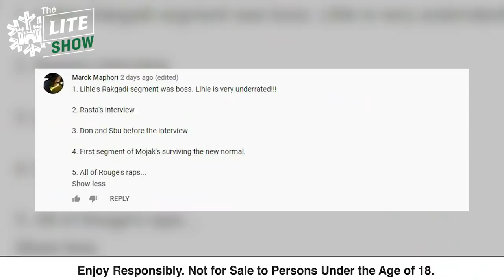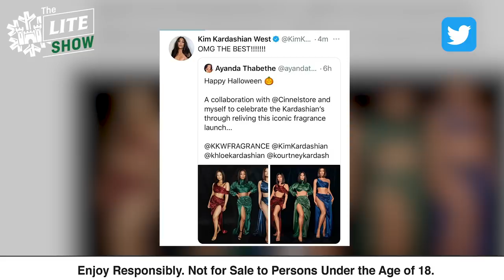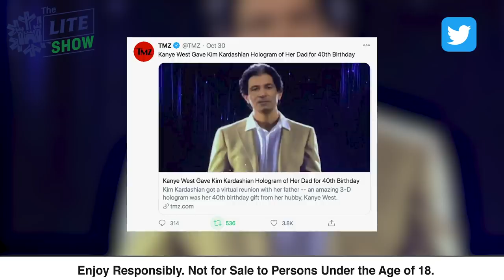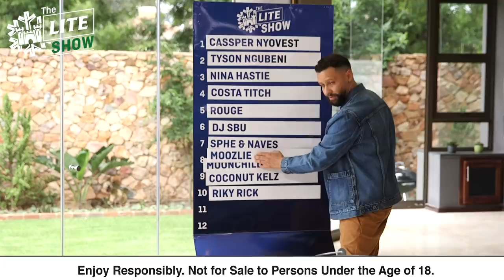TheLiteShow Featuring Moozlie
Moozlie throws shade at Donovan (she’s not the only one) & reveals all kinds of surprising details, on this week’s episode of TheLiteShow.

0:00 Intro
1:47 Lite News w/Donovan Goliath
3:28 Social Media trends w/Lihle Msimang
6:30 Guest interview w/Moozlie
10:23 Extra Cold Challenge w/Moozlie
14:17 Surviving the New Normal w/Mojak
16:19 The Rap Up w/Rouge
17:24 Performance w/Moozlie